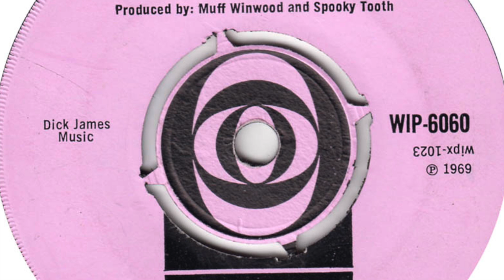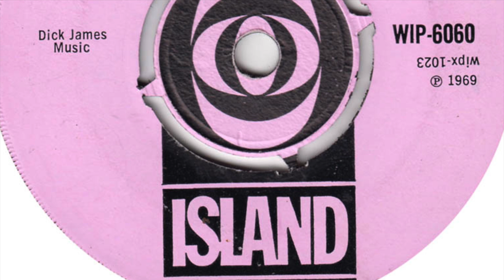Spooky Tooth - Son Of Your Father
Formed in 1967, London, England. Featured here is the a-side of their fourth single 'Son Of Your Father / I've Got Enough Heartache' released on 'Island' in 1969.

Members 60's:
Mike Harrison (vocals, piano, harpsichord)
Mike Kellie (drums)
Luther Grosvenor (guitar, backing vocals)
Greg Ridley (bass, backing vocals)
Gary Wright (vocals, organ)
Andrew Leigh (bass)